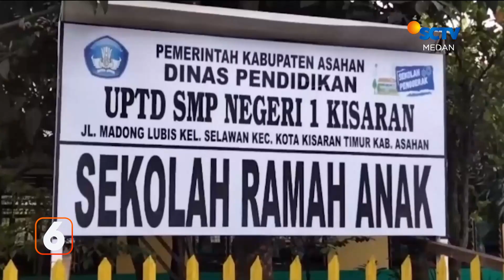Orang Utan Masuk Ladang | Liputan 6 Medan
Liputan 6 Medan, 23 Januari 2023 Part 1